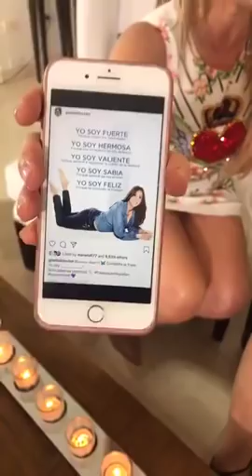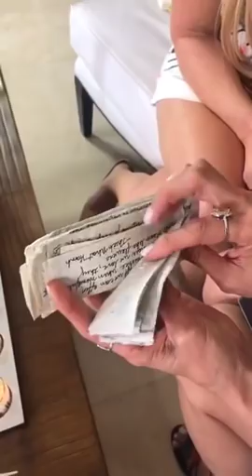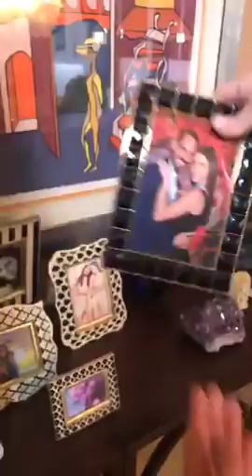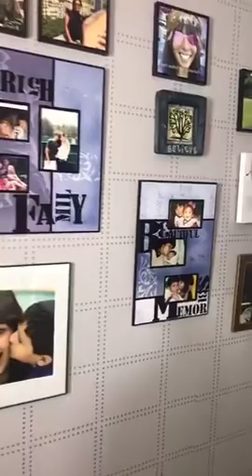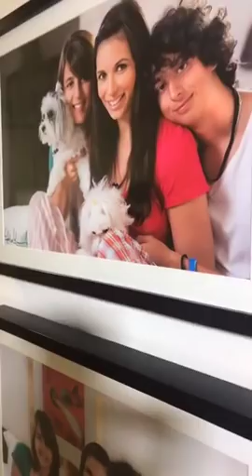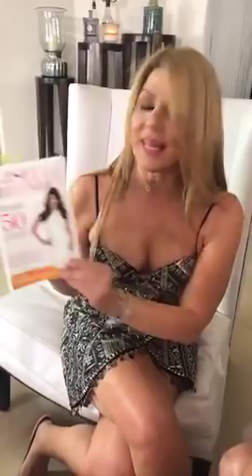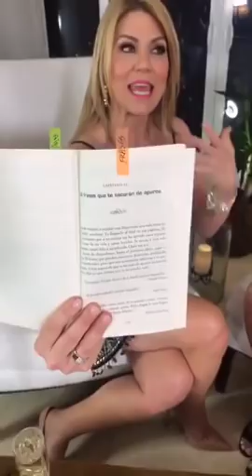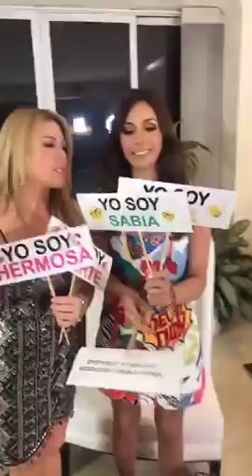En casa de Giselle Blondet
Hoy fue un día muy especial porque mi amiga Giselle Blondet me abrió las puertas de su hogar y nos mostró cada rincón.